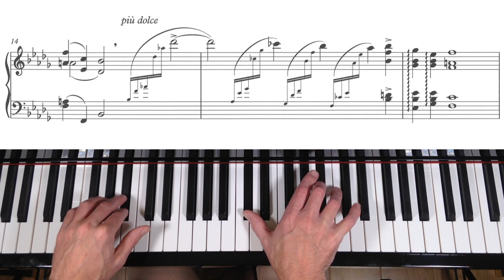ABRSM Grade 5 Piano (2019 & 2020): B3 - SIBELIUS Joueur de harpe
Tutorial video on Joueur de harpe by Jean Sibelius, which is on the ABRSM Grade 5 Piano syllabus (2019 & 2020).

For PERFORMANCE VIDEOS (ABRSM Gds 1-7, Trinity Initial to Gd 7), TUTORIAL VIDEOS, TEACHING NOTES, BACKING TRACKS & SHEET MUSIC SHOP

or ...

Piano Exam Pieces 2019 & 2020: ABRSM Grade 5 (ABRSM)

Thanks to all my patrons for supporting this channel.